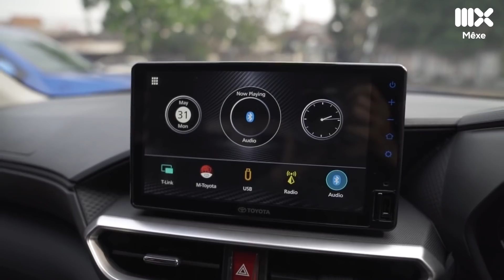Toyota Raize bất ngờ về Hà Nội, giá dưới 500 triệu để phủ đầu Kia Sonet?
Bất ngờ Toyota Raize có mặt tại đại lý ở Hà Nội, bên cạnh đó cũng cho khách hàng đặt cọc trước 20 triệu khi mua mẫu xe này. Điều này cho thấy Toyota quyết phủ đầu Kia Sonet sau khi xuất hiện tại Việt Nam khá lâu. Việc Toyota Raize ra mắt trước Kia Sonet hoàn toàn có thể. Bên cạnh đó nhiều thông tin cho rằng mẫu Toyota Raize có  giá bán đồn đoán chưa tới 500 triệu đồng cùng với hàng loạt trang bị như bản quốc tế. Mức giá này còn thấp hơn giá dự đoán của Kia Sonet từ 500 triệu đồng. Mời quý vị xem video để biết thêm thông tin chi tiết.

Trong video này:
0:00 Mở
0:36 Phân khúc Crossover
1:45 Ngoại thất (so sánh với Kia Sonet)
2:39 Nội thất (so sánh với Kia Sonet)
4:01 Động cơ (Raize vs Sonet)
4:38 Giá bán
5:29 Kết